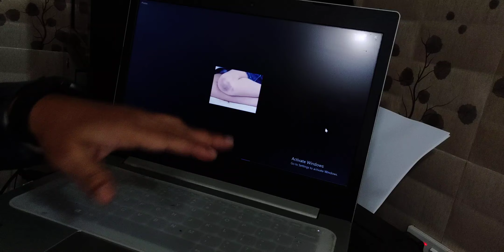সুন্নতে খতনা বা মুসলমানি করার আগে কি কি পরীক্ষা করা উচিত?Circumcision@@DrAnwar